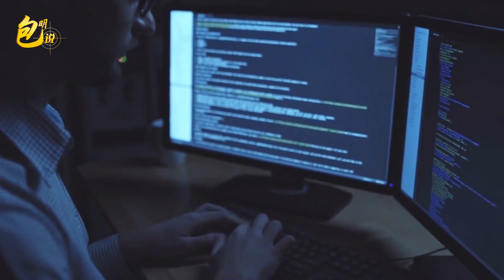美軍對付中國的利器，無人戰艦獲重大成果，中國祇能以毒攻毒！【包明大校】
美國海軍的“分佈式作戰”裝備研製工作獲得了進展。
美軍對付中國的利器，無人戰艦獲重大成果，中國祇能以毒攻毒！